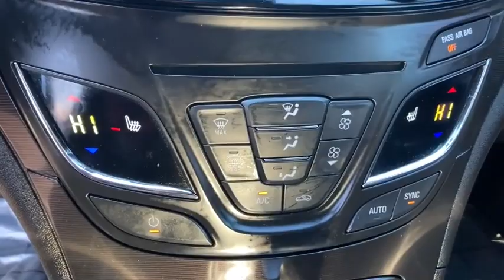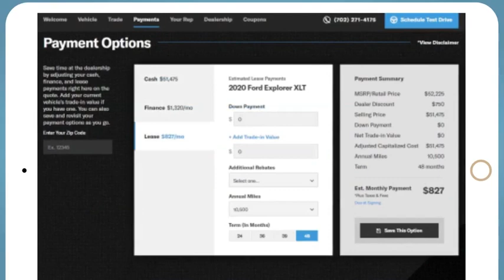2016 Buick Regal Reno, Carson City, Northern Nevada, Sacramento, Roseville, NV G9162584A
CHAMPAGNE SILVER METALLIC Used 2016 Buick Regal available in Reno, Nevada at Lithia Hyundai of Reno. Servicing the Carson City, Northern Nevada, Sacramento, Roseville, NV area
2016 Buick Regal 4dr Sdn Premium I AWD - Stock#: G9162584A - VIN#: 2G4GR5EX0G9162584

Heated Leather Seats Back-Up Camera Rear Air Satellite Radio Remote Engine Start Onboard Communications System All Wheel Drive TRANSMISSION 6-SPEED AUTOMATIC ENGINE 2.0L TURBO DOHC 4-CYLINDER SI... Turbo Charged READ MORE! KEY FEATURES INCLUDE: Leather Seats All Wheel Drive Rear Air Heated Driver Seat Back-Up Camera Satellite Radio Onboard Communications System Aluminum Wheels Remote Engine Start Dual Zone A/C WiFi Hotspot Heated Seats Heated Leather Seats Keyless Entry Child Safety Locks Steering Wheel Controls Electronic Stability Control Heated Mirrors. OPTION PACKAGES: TRANSMISSION 6-SPEED AUTOMATIC (STD) ENGINE 2.0L TURBO DOHC 4-CYLINDER SIDI WITH VARIABLE VALVE TIMING (VVT) (259 hp [193.0 kW] @ 5300 rpm 295 lb-ft of torque [400 N-m] @ 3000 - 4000 rpm) (STD) AUDIO SYSTEM BUICK INTELLILINK RADIO AM/FM STEREO AND CD PLAYER includes 2 USB ports and Bluetooth streaming for audio and select phones featuring Android Auto and Apple CarPlay capability for compatible phone (STD). Buick Premium I with CHAMPAGNE SILVER METALLIC exterior and EBONY interior features a 4 Cylinder Engine with 259 HP at 5300 RPM*. EXPERTS REPORT: No matter the powertrain all Regals ride smoothly VISIT US TODAY: Lithia Hyundai of Reno sells new Hyundais certified pre-owned Hyundais and used cars trucks and SUVs! We have excellent finance options as low as 0% on select models in addition to all avilable Hyundai incentives and rebates! We also specialize in second chance financing! We are located in Northern Nevada at 2620 Kietzke Ln. Our hours are Monday-Saturday 8: 30am - 8pm and Sundays 10am - 6pm. 100% customer satifaction is our priority! Price does not include $449 Dealer doc fee taxes and license fees. Price contains all applicable dealer incentives and non-limited factory rebates. You may qualify for additional rebates; see dealer for details.